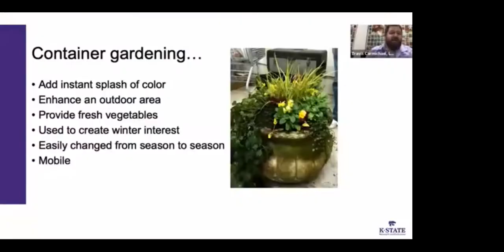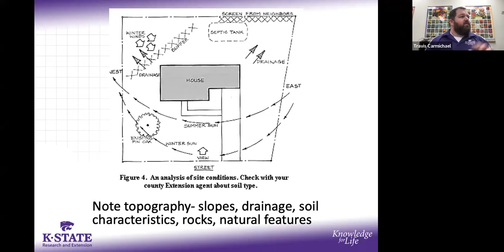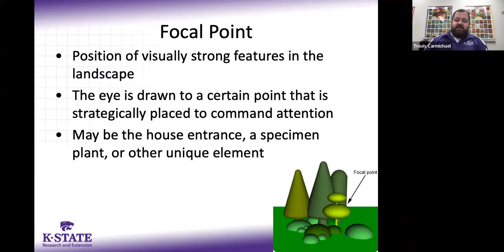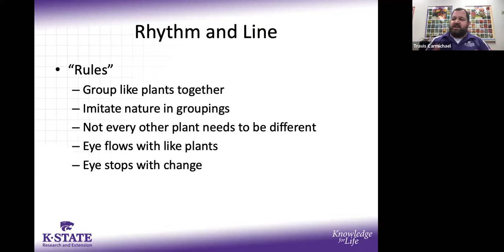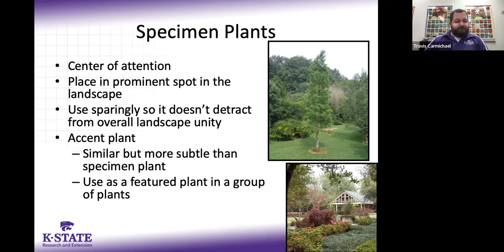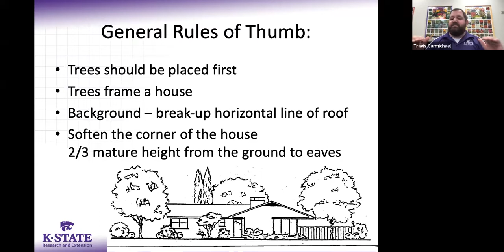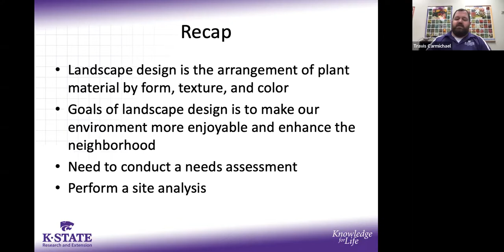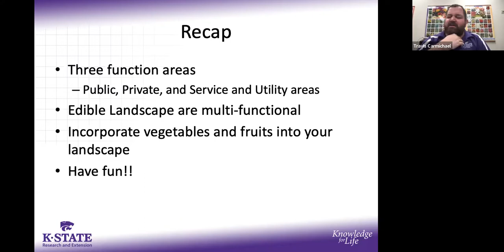K-State Garden Hour: Landscape Design 101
Designing a new flower bed or revamping a current one can intimidate any gardener. With just a few simple design principles, become more confident in choosing plants for these areas.

Join Travis Carmichael, Lyon County Horticulture Extension Agent, as he discusses design principles, including the importance of planting in groups, planning for mature size, and bringing year-round color to the landscape.